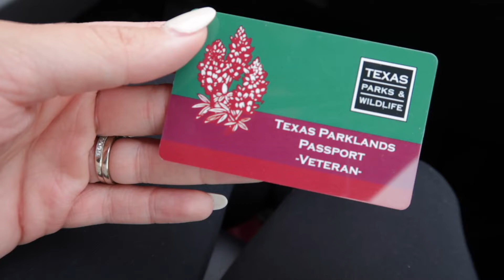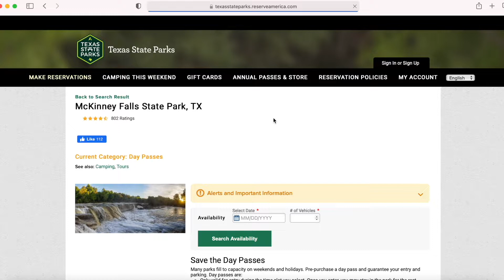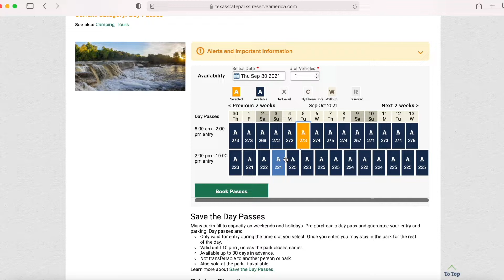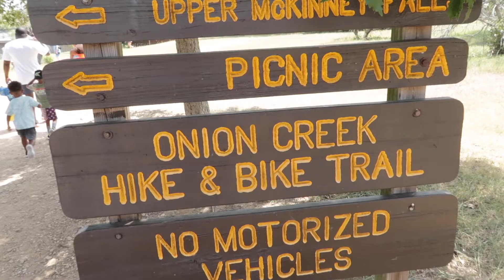RVing Austin, TX: McKinney Falls State Park with Kids// Full-time RV Family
What's up FBT Crew! In this video we visit McKinney Falls State Park in Austin, Texas and give you some tips on visiting with kids. We hope this video is helpful, we switched it up a little bit and hope it will give you some insight on visiting McKinney Falls State Park with kids! Follow along for more adventures as we finish our time here in Texas! Thank you for following our journey, it means the world!

|| About Us ||

We're Kathleen and Joseph and we are living in the Arizona desert raising our three kids. We decided to stop trading time for money and took the biggest leap of faith of our lives and traveled the US full-time in our RV for 8 months. We are currently starting a new adventure and are renovating a fifth wheel. We'd love for you to follow along and join the adventure and hopefully inspire you to one day take your leap of faith!

✨|| ALL OUR FAVES || ✨📷

Shop our Amazon store! A one stop shop for all of our RV favorites, homeschool, camera gear, and more!

If you shop on Amazon, you can support us for FREE